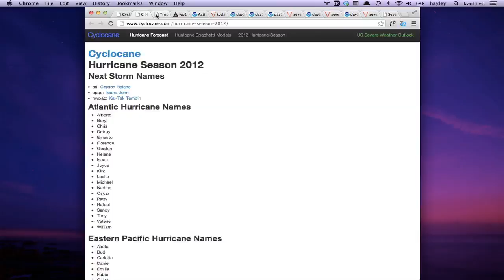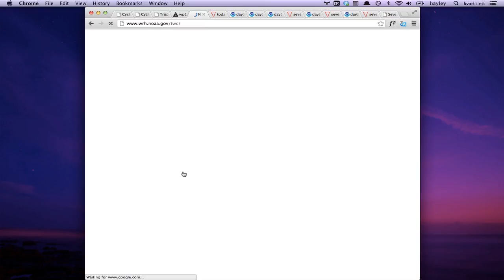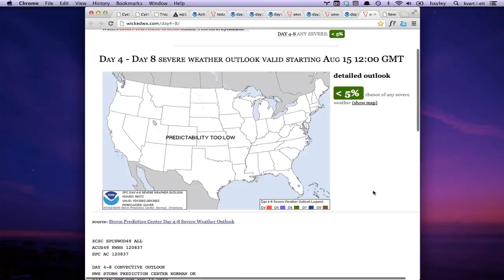Aug 12 - Tropical Depression Helen / future Tropical Storm Kai-Tak, 15% threat for IA/MO/KS/AR/OK/TX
Tropical Depression Helen / future Tropical Storm Kai-Tak to pose potential threats for the Philippines, Taiwan, and China.

Tropical Storm Hector has no land threats as of now.

15% wind/hail threat for IA/MO/KS/AR/OK/TX today. 2% tornado risk for MO/AR.